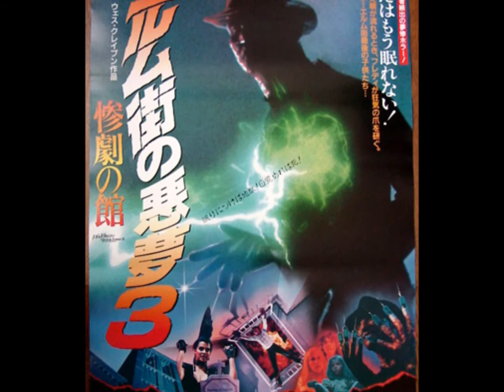25 Great A Nightmare On Elm Street Posters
25 Great A Nightmare On Elm Street Posters. We have many Original Horror Movie posters instock at our Horror Warehouse store, check us out